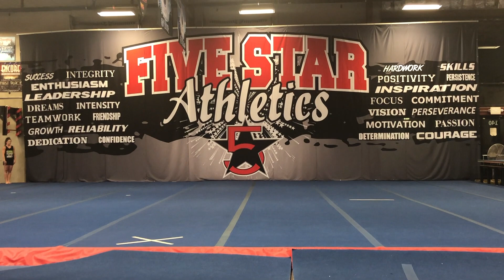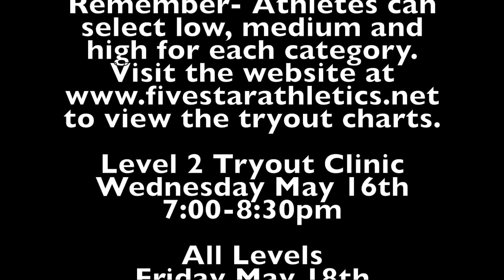Level 2 Tryout Video Example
This is an example of a Level 2 Tryout routine. All Athletes can select if they would like to perform the low, medium or high for each category.

For more information on our tryout process check out our and click on All Star Teams and Tryout Process.

Five Star Athletics
Reno's Premier All Star Cheerleading Gym